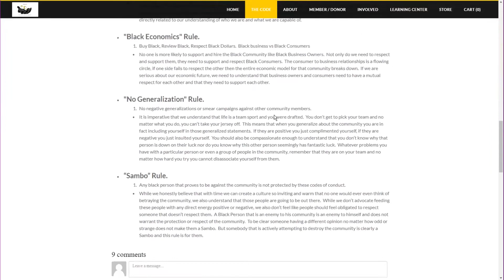A Father's Love | Chasedi M. Peoples Interview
This week on the Freedom Train, Joseph interviews author, entrepreneur, and community adcovate, Ms. Chasedi M. Peoples.

My name is Chasedi M. Peoples. I am 38 years old. My passion is mental health, healing, and prophetic ministry. I began ministry in the year of 2018. Kingdom Woman ministry has evolved in just a short time rebirthing the ministry as God With Us Ministries. It is a prophetic ministry that is multi-dimensional with apostolic, deliverance, healing, and prophesy. My purpose is to lead, encourage, and empower people to reach their destiny through Christ Jesus.
My hobbies include reading, writing, cooking, and traveling.

To purchase A Father's Love: